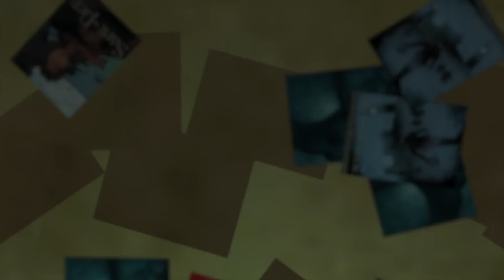Des planches et des vaches 2013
Teaser du festival de BD